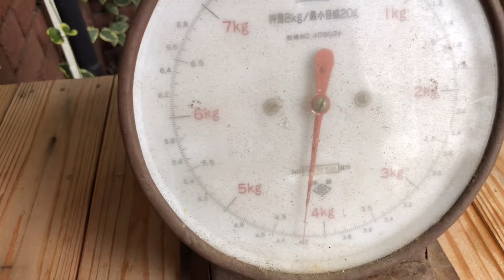Take plums 梅の実を取る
小雨なか　梅酒に使う　梅を取る